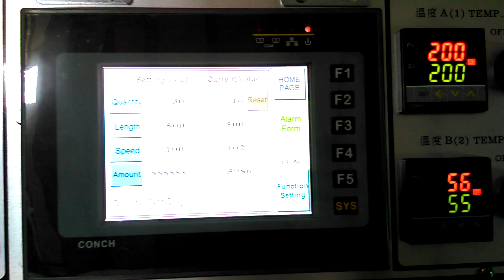Plastic bag making machine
KDP-424S

DIPO (Taiwan) -- Manufacturer of Plastic bag making machine

- T-shirt bags
- Hand bags
- Shopping bags
- Printed bags

Main features of our Plastic bag making machine:
1. Our Plastic bag making machinee is equipped with servo motor for controlling bag length. The Servo motor brand is Yaskawa, Japan.

2. The inverter is installed on the Plastic bag making machine for controlling the speed, reducing electrical consumption and making the machine easy to operate.

3. Equipped with Cold knife cutting design. The cutting blades of the Plastic bag making machine are all made from SKH3 material.

4. DIPO Plastic bag making machine is equipped with four sets of sealing bars, two sets with single sealing line for making bottom sealed bags (open top bags), the other two sets with two sealing lines (to seal the bag on top & bottom) for making semi-finished t-shirt bags. The seal bar of our Plastic bag making machine can be easily be changed to produce shopping bags and plain bags, making this a wise investment for many different manufacturers.

5. Our machine is also installed with a photocell (SICK) for accurate marking of film printing points.

6. Our Plastic bag making machine has a system that ensures continuous production and has also been fitted with an auto stopping alarm device that stops the machine when the film roll is empty.